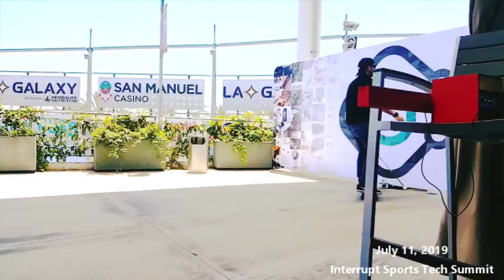Perseverance and love of his sport Justin Bishop continuing skateboarding after losing his sight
Justin Bishop a blind skateboarder giving an in place demo of his skills at the Dignity Health Sports Park in Carson, CA as part of the Interrupt Sport Tech Summit, hosted by IoT company Breadware, July 2019.